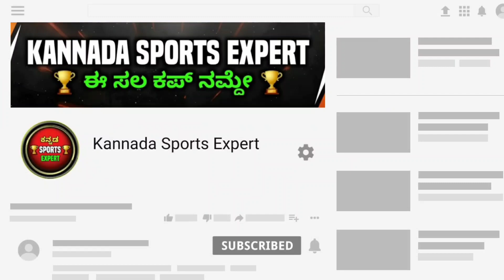ಆರ್ಸಿಬಿ ಹೊಸ ದಾಖಲೆ ಇಂದಿನ ಪಂದ್ಯದಲ್ಲಿ | RCB Created New Record In IPL | RCB vs RR Highlights